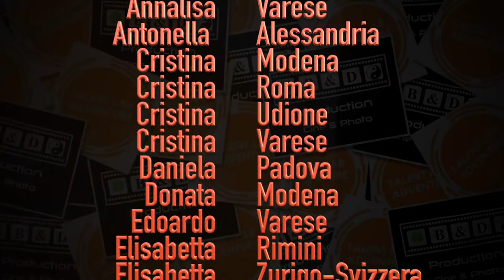Talent Lab Adventure Fuerteventura 2020 - Team Building Le Cene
Talent Lab Adventure e B&D Production in collaborazione con Carlo Lesma presentano:
TLA 2020 - Team Building Le Cene
Sai lavorare in gruppo, quali sono i tuoi punti di forza, sei creativo/a, sai dirigere, sei un Leader silenzioso/a, ecc scoprilo partecipando al prossimo TLA e alle attivita di Team building.

Attività Svolte:
• Attività Formativa

Pensare ad un Viaggio porta i nostri pensieri in posti meravigliosi, contornati da profumi, colori e sapori diversi, mare, montagna o città d'arte, con lo scopo di vivere quella sensazione di Libertà che spesso facciamo fatica a trovare nella vita quotidiana, libertà di essere se stessi, libertà di esprimere i nostri pensieri e di completare la nostra unicità.
Il TLA è un'esperienza, un viaggio nel viaggio, in cui saremo connessi costantemente con noi stessi, per tornare in equilibrio fisico e mentale, utilizzando gli strumenti più efficaci e l'energia della natura che ci circonda, le dune desertiche, il mare di mille sfaccettature, i paesaggi selvaggi e incontaminati.
*** Per iscrizione e informazioni per il prossimo evento TLA 2021 visita il sito

Title: Team Building Le Cene
Event: TLA 2020 - Fuerteventura - II Edizione
Location: OASI DUNAS - Hotel
Date: 09 Gennaio 2020
Special thanks: si ringrazia lo Staff del TLA